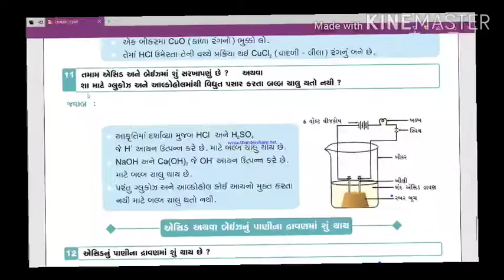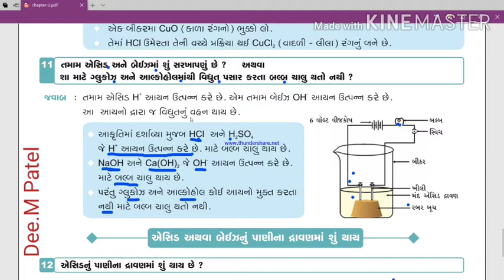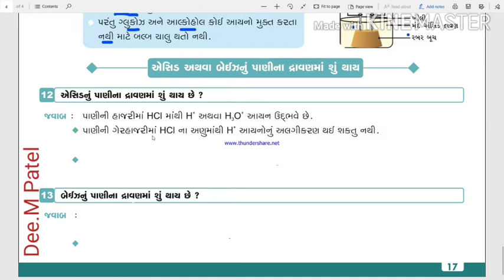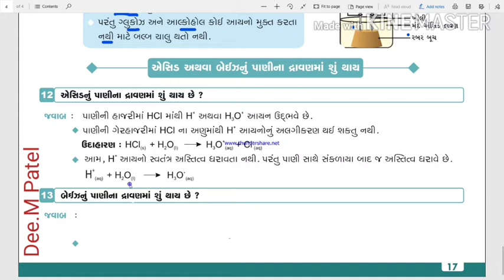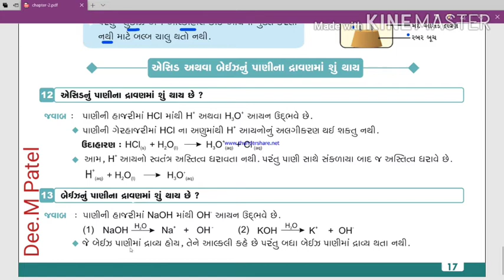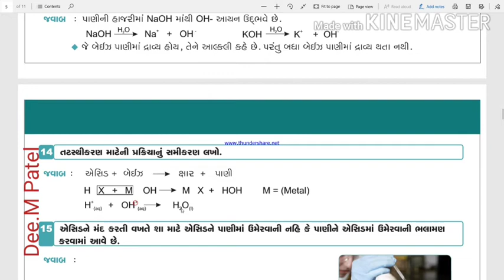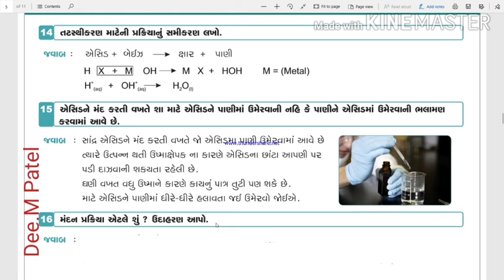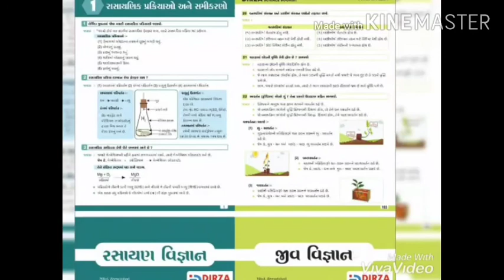SSC | std 10th | SCIENCE | Ch : 2 | એસિડ, બેઇઝ અને ક્ષાર | Part 3 | NCERT | 2020 | std 10th sci ch 2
SSC std : 10th [ Sci ] Ch : 2 | Part (3) | science & technology | NCERT | 2020

About this channel :

ધોરણ 10 મા ગુજરાતી મીડિયમમાં ભણતા બધા જ વિદ્યાર્થીઓ કે જેને વિજ્ઞાન વિષયમાં બોર્ડની પરીક્ષામાં સારા ટકા લાવવા છે.
કે જેમને બોર્ડની પરીક્ષામાં સારા માર્ક્સ સાથે રીઝલ્ટ નો સ્કોર પણ ઊંચો લઇ જવું છે. તે આ વિડીયો દ્વારા સરળતાથી સમજી શકે છે.
🧪 અમારી પાસે આ બુકની pdf પણ તૈયાર છે જે એડવર્ટાઇઝ માટે છે તેને તમે નીચેના નંબર પર થી whatsapp માં મંગાવી શકો છો.6356891373

Learn Point in this video :
1) તમામ એસિડ અને બેઇઝમાં શું સરખાપણું છે?
2) શા માટે ગ્લુકોઝ અને આલ્કોહોલ માંથી વિદ્યુત પસાર કરતા     બલ્બ ચાલુ થતો નથી?
3) એસિડનું પાણીના દ્રાવણ માં શું થાય છે?
4) બેઇઝનું પાણીના દ્રાવણ માં શું થાય છે?
5) તટસ્થીકરણ પ્રક્રિયાનું સમીકરણ.
6) મંદન પ્રક્રિયા.

🧪 બુક ખરીદવા માટે નીચેના નંબર પર સંપર્ક કરી શકો છો.6356891373